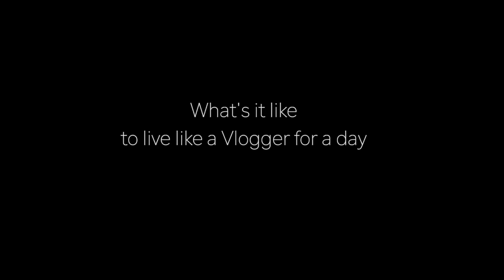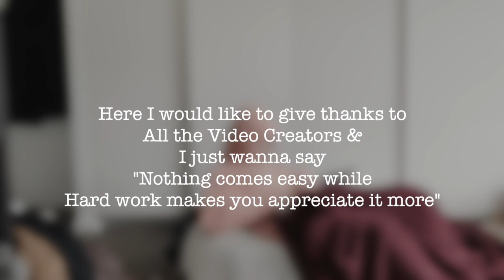[Cringe] 1st Vlog ever in the 22-year Life *Just a girl trying to spread some positive vibe:'D*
Hi Guys,

Thanks for clicking into this video!

We're thinking of making a series of videos about experiencing life of people in different occupations. Comments if you love to see more of this kinda video and let us know what other topics you would like to see in our channel~

I know it looks pretty cringe so I'm here to show my greatest appreciation to whoever finish the whole video! Even when I watch this video, all my fingers and toes are curling.

Uploading it just for meeting the assignment requirement, not for becoming a YouTuber so please don't judge! I'm just a little innocent vulnerable girl :'(